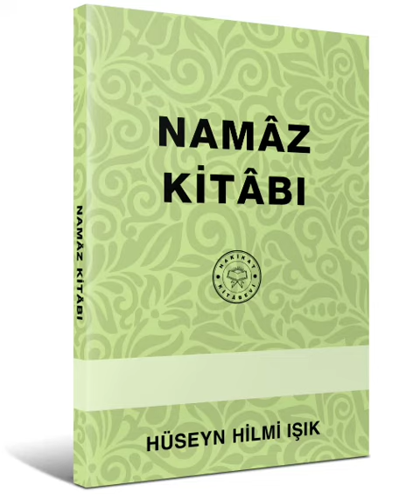NAMÂZ KİTÂBI Hakikat Kitabevi 19 Abdestin Farzları